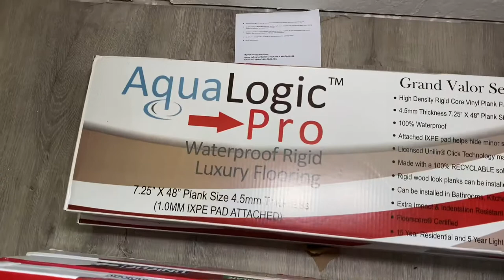RadfordHomes 💲 20,000 💵 Bartow LKLD WinterHaven Auburndale houses realestate 🔴🔴🔴 YES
🔴 A P P L Y ~ N O W 🔴 🔵
💲💲💲 20,000 💵 💲💲💲

TYPE RadfordHomes 📮

Ladies call Sabrina Mullins Radford

📮 ADDRESS 1215 KING ST

RoostLending Greg Rad sent you

C A S H 💵 DP on H O M E ‼️‼️‼️

4 bed 2 bath 1960 sqft
APPLY now $15,000 💵
Downpayment Assistances
🎈preferred lender ⬇️ Roost Lending
application “Radford Homes”
as the place who referred you!

📧 radfordhomes@

Greg "Entrepreneur" Radford
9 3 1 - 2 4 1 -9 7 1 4 📲

WESTSIDE ❤️

Radford Homes
John Akins Central Florida Texture & Painting, LLC

Tony Darby
Leroy Joe
T Gregory

Greg EntrepreneurRadford